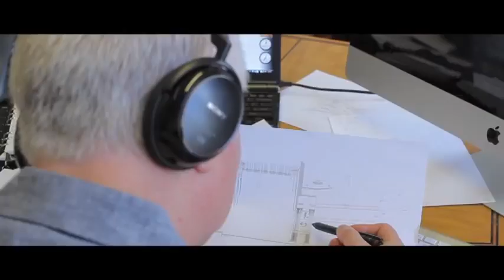Inviting The Maestro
In this video James Alexander shares some of his ideas around Leopold Stokowski himself to join Yannick and the Orchestra in the Academy during our June Stokowski Celebration Concerts.

Visit our Stokowski blog to see more videos and other content around the Orchestra's June Stokowski Celebration concerts